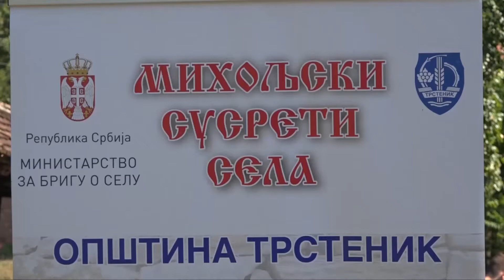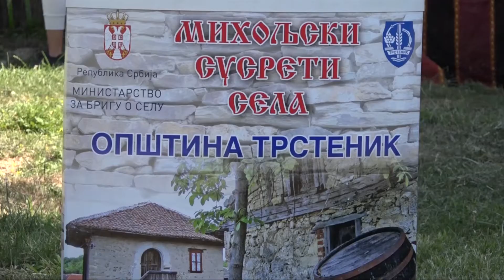"Miholjski susreti sela" u Ugljarevu kod Trstenika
Ministarstvo za brigu o selu potpisalo je 87 ugovora sa predstavnicima lokalnih samouprava za dodelu bespovratnih sredstava po javnom konkursu za organizovanje manifestacije "Miholjski susreti sela". Manifestacija traje od 1. jula do 1. decembra. Očekuje se učešće oko 1.300 sela i oko 150.000 učesnika i posetilaca. Program je definisala vlada Srbije u sklopu svoje ukupne politike brige o selu i dodelila 41 milion dinara. U Opštini Trstenik, ova manifestacija se po drugi put uspešno održava u Ugljarevu i atmosfera je bila izuzetna.